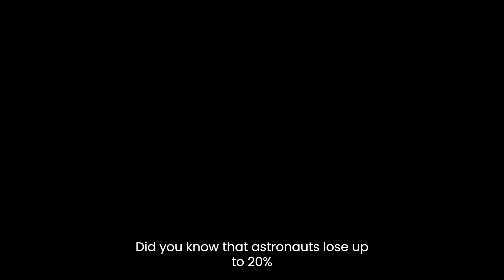CSU Did you Know Series: Microgravity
Kanita Hrustanovic, a first year PhD student in bioengineering, works in the Cellular Engineering and Mechanobiology lab in the Translational Medicine Institute under Soham Ghosh, where they tackle the musculoskeletal degeneration astronauts experience. This is just one of the amazing research projects one of our students are tackling.

Join us for our weekly 'Did You Know' series, where we will have students, staff, and faculty answer questions about their discipline and why this matters to incoming students